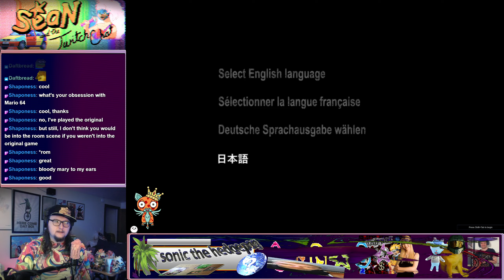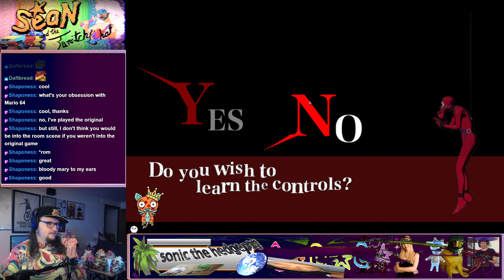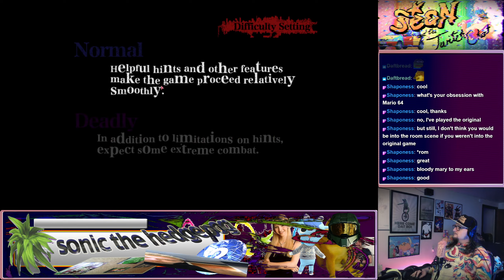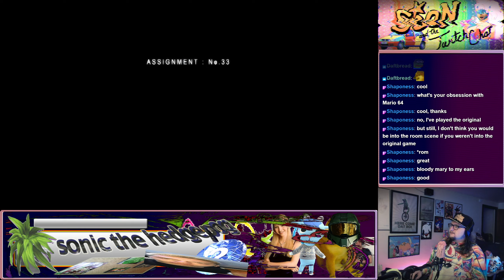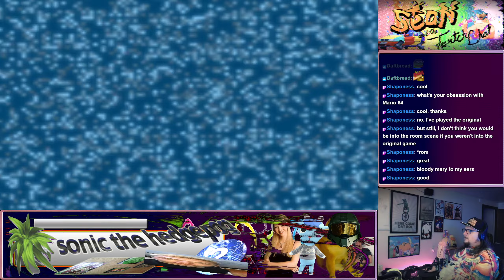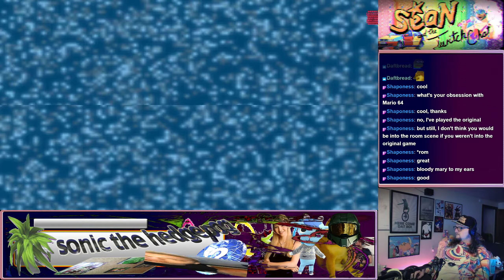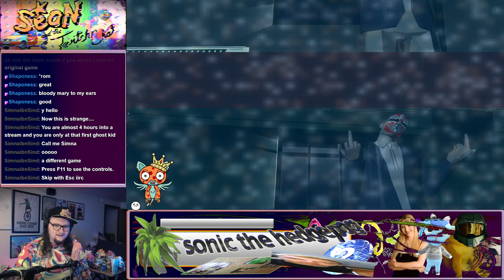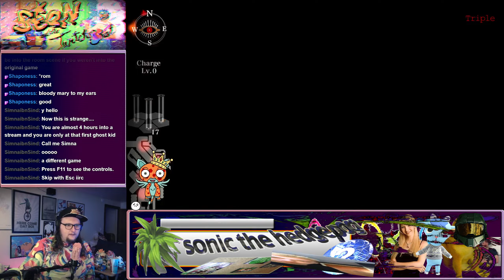Killer7, an Extremely Normal Game (Full Stream) (Part 1)